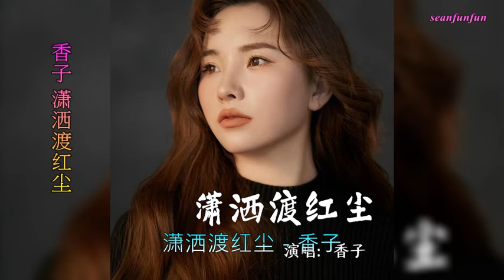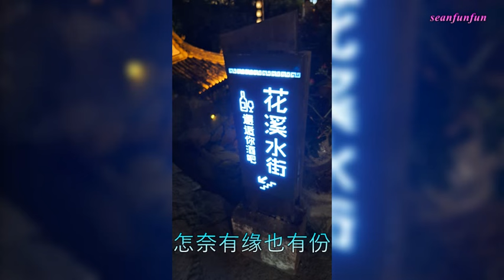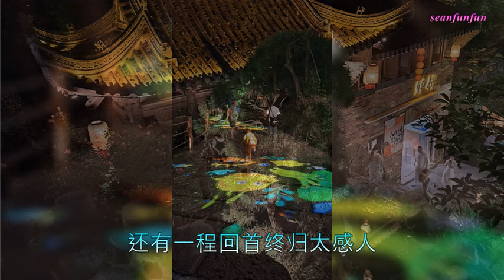【潇洒渡红尘】演唱 :香子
潇洒渡红尘 - 香子
词曲：王敬苹
制作人：陈金文
OP：星汉马文化